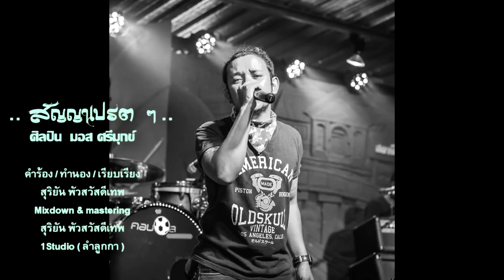สัญญาเปรต ๆ - มอส ศรีมุกข์ ( Official Audio )